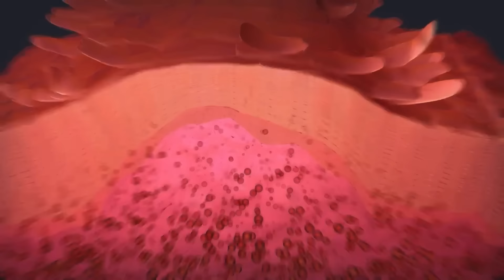Применение грибов в лечении псориаза. Михаил Вишневский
Эффективность грибов в лечении псориаза. Михаил Вишневский